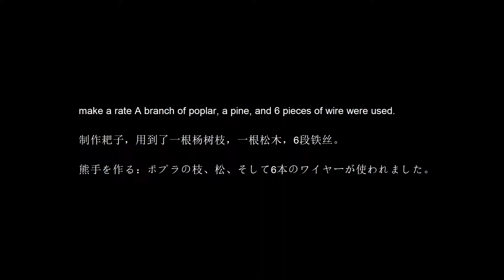Make a rake ———— Bushcraft shelter 秘密のキャプ地，避難所を作ンる 野外生存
制作耙子，用到了一根杨树枝，一根松木，6段铁丝。

make a rake A branch of poplar, a pine, and 6 pieces of wire were used.

熊手を作る：ポプラの枝、松、そして6本のワイヤーが使われました。